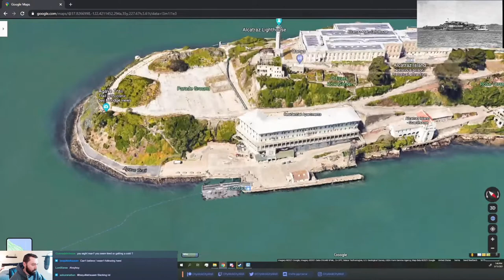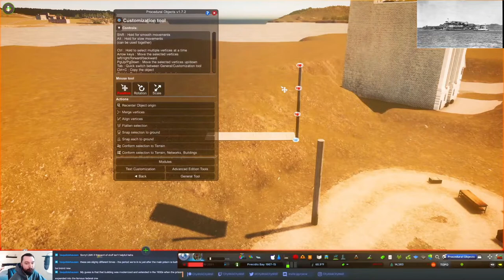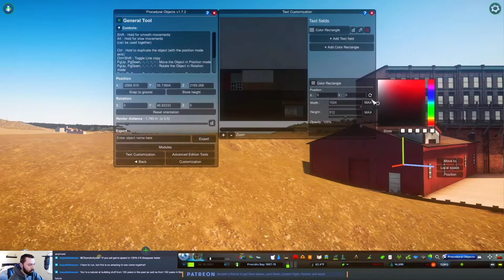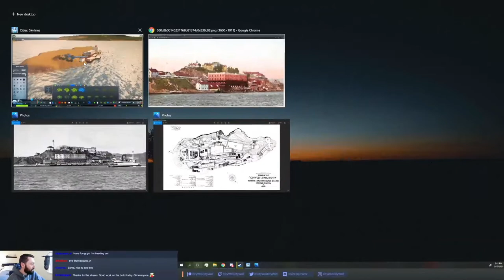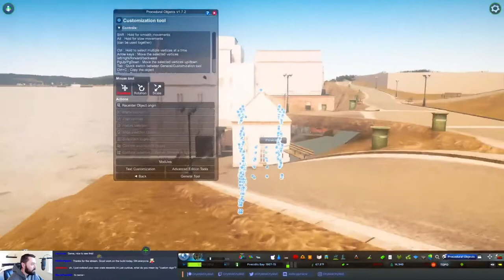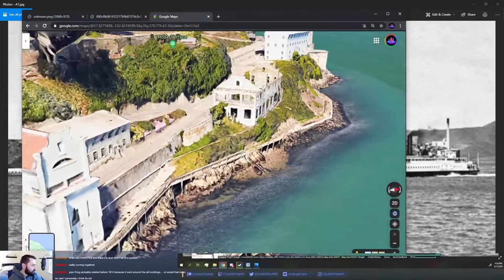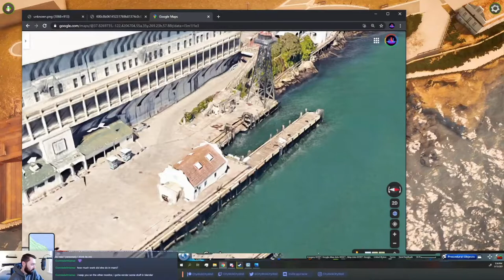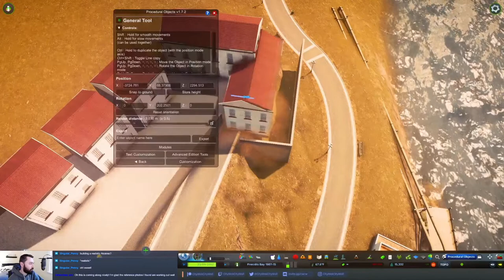Presidio Bay Guest Build - Alcatraz 1915 - Pt. 1